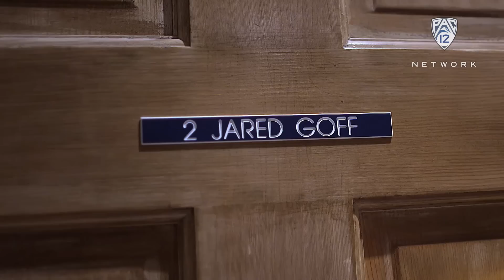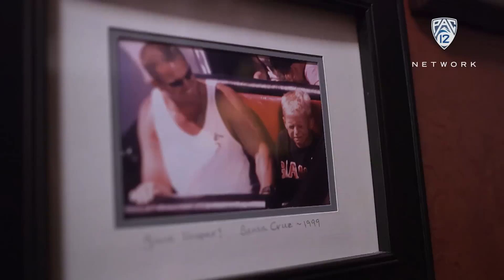Football Flashback: See how Jared Goff adjusted to life at Cal as a freshman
Look back at NFL Draft prospect Jared Goff during his freshman year in Berkeley as he ventures home to celebrate his 19th birthday during the 2013 season.